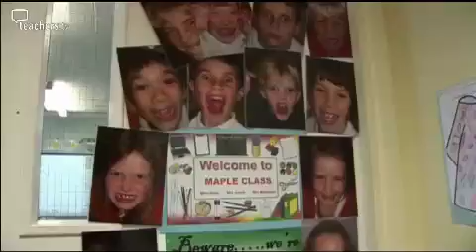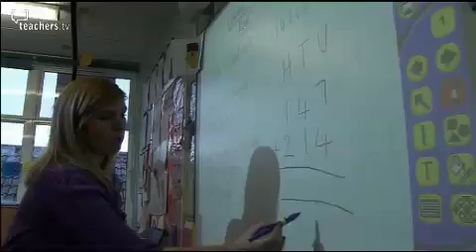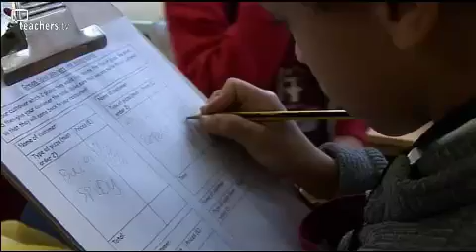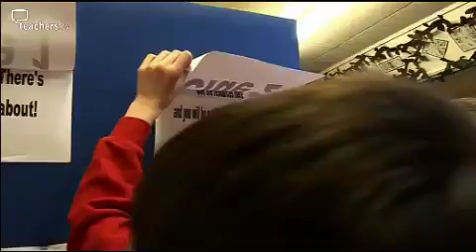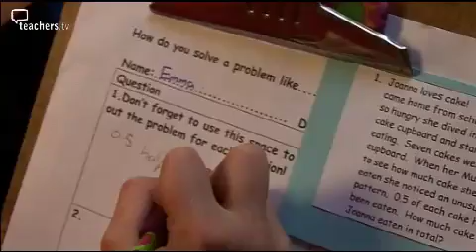Series: KS1/2 Maths, Episode 1: Making Maths Real, 2008, 1346 mins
Find out about the approach to maths teaching at Weeke Primary in Winchester, where the committed team tackle the subject with energy and enthusiasm. At Weeke Primary headteacher Maggie Hastie and her committed teaching team approach the subject of maths with energy and enthusiasm, something Sir Peter Williams noted when he visited them.
Key factors at Weeke have been putting the fun back into maths, and making maths real for the children. Several teachers have become maths specialists and, in turn, mentors to other members of staff. Year 1/2 children start their lesson by singing 'Alice the Camel' before tackling number bonds. Year 3/4 children warm up with a maths rap where they act out the mathematical symbols they'll use later. They also take part in role play in their own pizza restaurant. Here, calculating the bill provides them with some 'real life' maths experience. Year 6 children go on a treasure hunt to find mathematical clues hidden around the school, and we drop in on a maths booster group where a group of girls are given extra maths tuition before they join the main lesson.